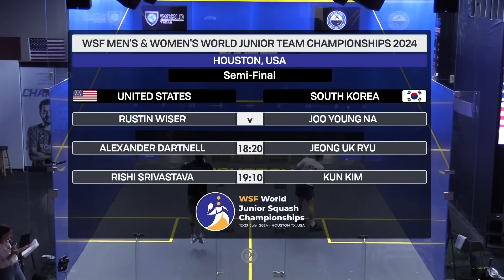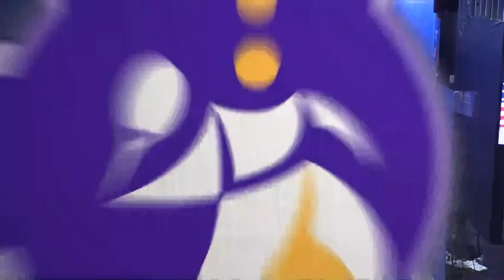Korea vs USA | WSF World Junior Team Championships 2024 | QF HIGHLIGHTS